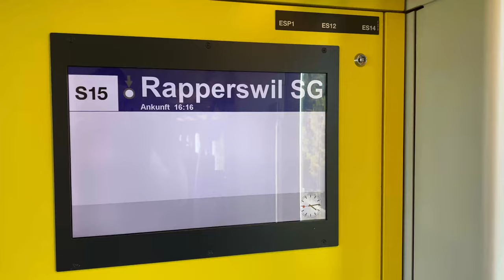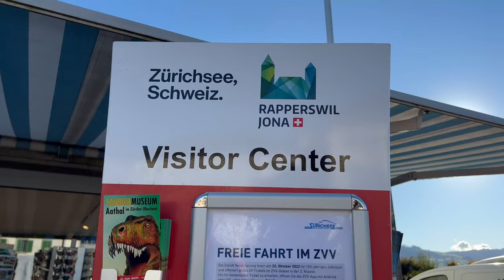RAPPERSWIL-JONA SWITZERLAND | BEAUTIFUL TOWN IN SWITZERLAND | KONTON ST. GALLEN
Rapperswil-Jona , Beautiful Town In Switzerland

Rapperswil-Jona, Beautiful town of roses located on the upper end of Lake Zurich, combines sights, cultural life, hiking and sports possibilities with a Mediterranean holiday atmosphere.

It is definitely worth a visit.

🌤Temperature : 18°C -22°C
🎥Recording Date of this video : 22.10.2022
📍Location: Rapperswil-Jona ,  Switzerland